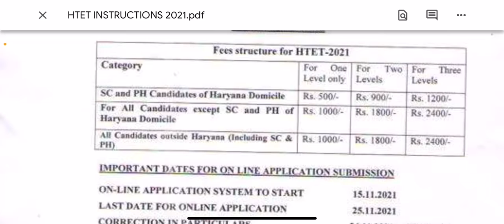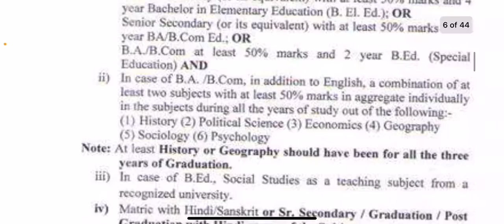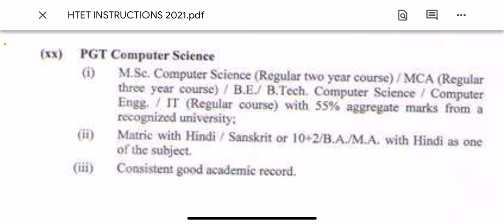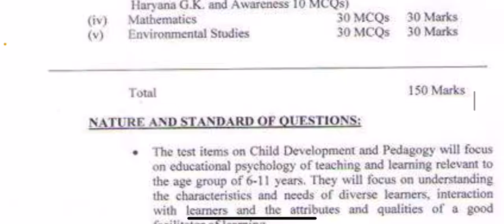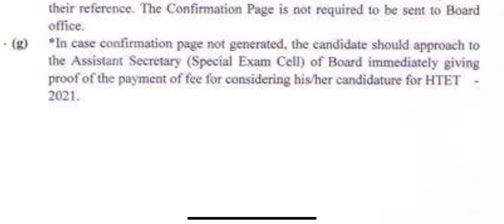Htet complete details:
Htet complete information

Hello everyone
In this video we are going to discuss about the fee structure, structure and scheme of htet examination
Minimum marks to qualify exam and also validity period for htet exam.